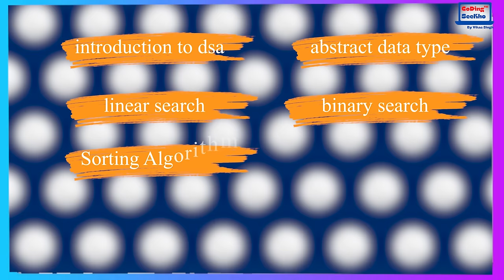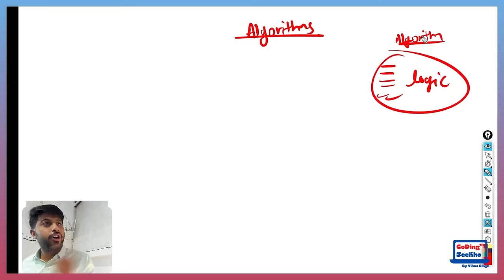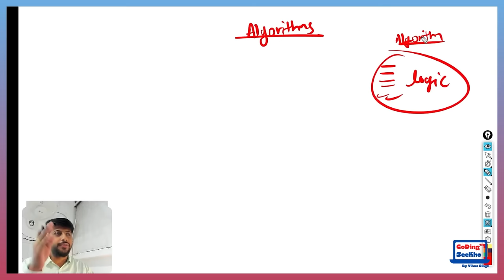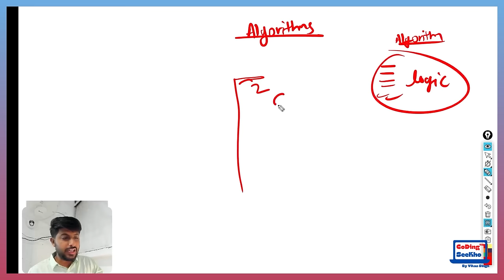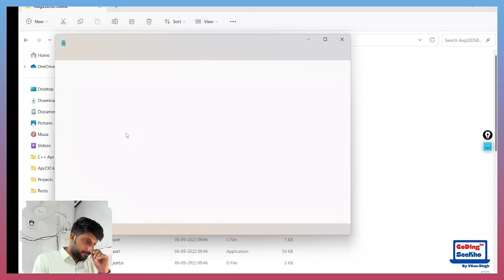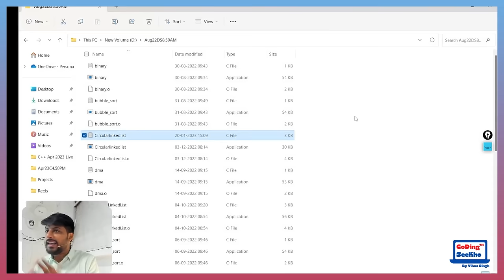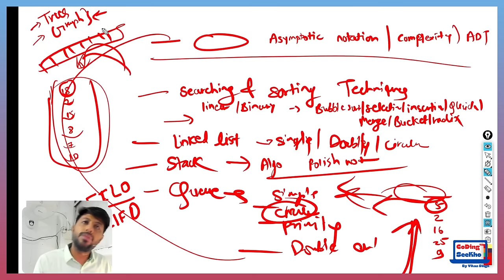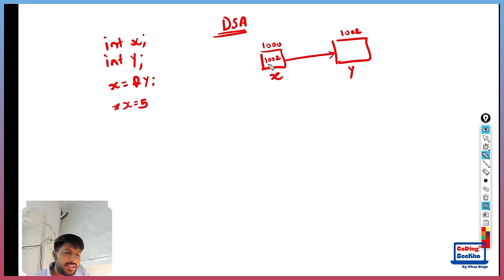Data Structures & Algorithms in Depth (DSA) | in C | By Vikas Singh | One Shot Video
Welcome to the Vikas Singh Sir's CoDing SeeKho Channel.
He is one of the Finest Teacher in CoDing by His Quality of Silence and Pause Way Teaching.

He Teaches C, DSA, C++, Java & Python

We are Providing topicwise timestamps below:

2:26 Introduction to Data Structures and Algorithms
16:20 Roadmap of DSA Course
32:00 Pointers in C
34:20 Dynamic Memory Allocation
35:30 Predefined functions of DMA malloc calloc realloc free
51:50 Structure in C How Structure works? | Why we use structures?
58:24 How we use Structure with Dynamically Allocated Memory ?
1:04:30 What is Functions in Programming?
1:16:20 What is Algorithms?
1:17:58 Time Complexity
1:19:45 Space Complexity
1:27:40 Types of Analysis Best Case Average Case Worst Case
1:39:10 Asymptotic Notation in DSA Big O Notation Omega Notation and Theota Notation
1:48:10 Abstract Data Types in DSA
1:49:50 Linear Search Full Program with Explanation
2:28:19 Binary Search in DSA Full Program with Explanation
3:03:15 Sorting Techniques in DSA
3:05:56 Bubble Sort in DSA Full Program with Explanation
3:40:23 Selection Sort in DSA Full Program with Explanation
4:40:45 Insertion Sort in DSA Full Program with Explanation
3:47:05 Quick Sort in DSA Full Program with Explanation
5:25:23 Bucket Sort Radix Sort in DSA with Full Explanation
5:35:20 Merge Sort in DSA Full Explanation
5:41:38 Introduction to Linked List
5:49:50 Types of Linked List
6:09:10 Singly Linked List in DSA Full Program with Explanation
6:46:10 Doubly Linked List in DSA Full Program with Explanation
8:52:21 Circular Linked List in DSA Full Program with Explanation
10:10:40 Introduction to Stack
10:13:59 Operations of stack Push Pop
10:20:50 Stack implementation using Array in C in DSA Full Program with Explanation
10:42:50 Polish Notation in DSA with Explanation
10:47:43 Convert infix to prefix in Polish Notation
10:50:55 Convert infix to postfix in Polish Notation
11:01:31 Algorithm to convert expression from infix to postfulix Notation
11:10:42 Algorithm to Evaluate expression from postfix
11:26:24 Introduction to Trees in DSA with full Explanation
11:38:50 Binary Tree in DSA with full Explanation
11:42:22 Complete Binary Tree in DSA with full Explanation
11:45:45 Representation of Binary tree using Linked List Pointers and Nodes
11:55:03 Traversing of Binary Tree using Inorder Preorder and Postorder Traversal.
12:01:19 Inorder Traversal pseudocode
12:05:10 preorder Traversal pseudocode
12:20:25 Postorder Traversal pseudocode
12:28:14 Level Order Traversal in Binary Tree pseudocode
12:44:26 AVL Tree in Depth
12:53:32 Insertion in AVL Tree
12:57:25 Rotations in AVL Tree RR LR LL RL Rotations in DSA with full Explanation
13:18:05 Heap in Tree
13:31:15 M-Way Search Tree in DSA with full Explanation
13:37:20 B Tree in Trees in DSA with full Explanation
13:42:17 Queue in DSA with full Explanation Types
13:49:20 Circular Queue full program with Explanation in Hindi
14:48:50 Priority Queue with Explanation in DSA
14:48:40 Double Ended Queue in DSA Deque